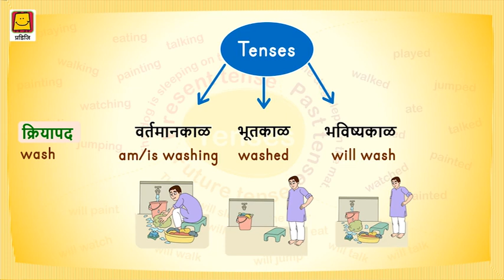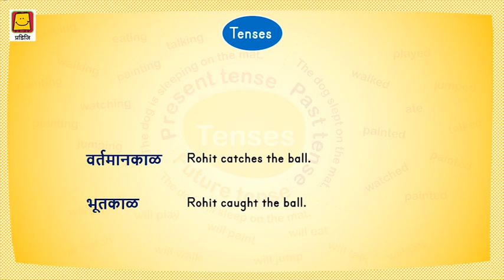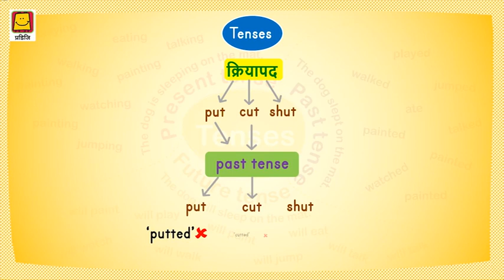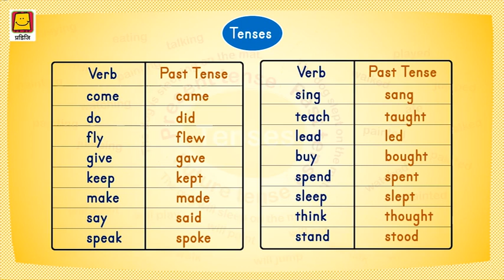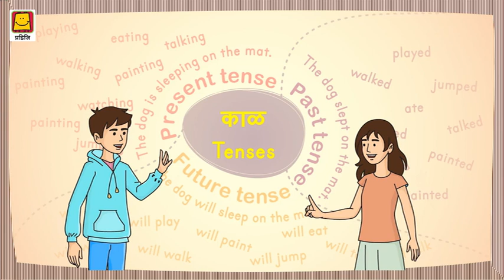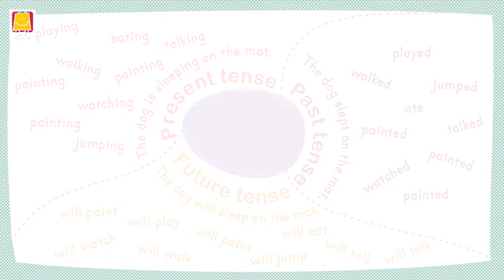Tenses - Part 2 (Marathi) | काळ - भाग 2